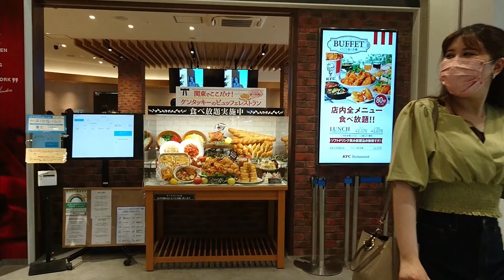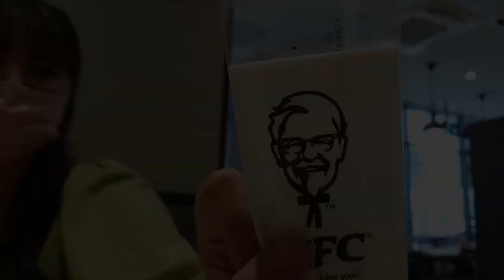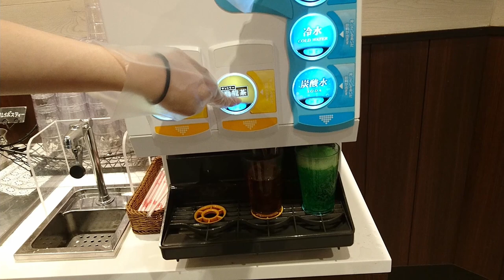KFC all-you-can-eat buffet style in Japan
If you know me and you watch my video, you will know just how much I love Kentucky Fried Chicken. After all it is a Family and Jamaican favored meal.

This time I went with my Japanese friend Julia as it, was her first time as well and we enjoyed a variety of meals from the buffet.

The fast food chain offers the famous fried chicken, chips, mash potato and gravy, salad, seafood, gourmet pastas, lasagne, croissants and desserts.

The Japanese menu offers 50 different items, including exclusive meals such as a 'special fried chicken soup curry', rotisserie chicken, tandoori chicken, pan-baked potato casserole, prawn gratin, paella, and 'bread quiche'.

Other items on the menu include fried rice, garlic bread, chicken nuggets and wings.

After indulging yourself in the savoury dishes, you can end the dining experience with a selection of desserts ranging from, parfaits, jelly, profiteroles, cakes and more.

This location is in the Minami-Machida Grandberry Park which is also a great place for shopping if you are a shopper and love fancy things.

If you get thirsty while eating too, you can experience the all-you-can-drink bar.